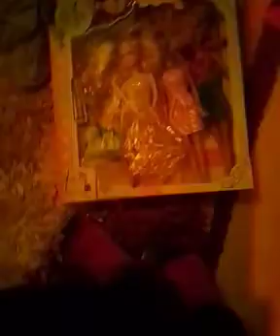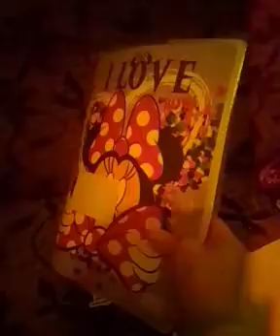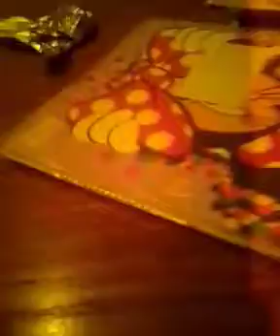PRVI POT VIdim deda mrazicu deda mrazicu mi mapiranja ako ja BUDU MI PITANJA TACNA i onda dobivam